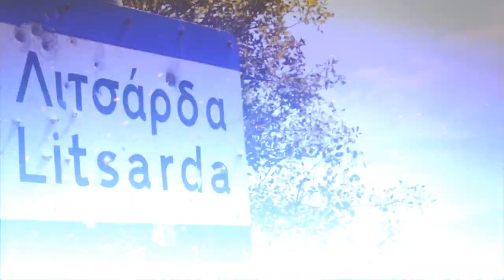Meet-Sos - Μες στον τεκέ μπουκάρανε (official video / directed: Solmeister)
Hip Hop διασκευή του παλιού ρεμπέτικου "Σέ έναν τεκέ σκαρώσανε".  Παραγωγή : Meet-sos (με δείγμα απ'την εκτέλεση της Άντζελας Ορφανού)

Σκηνοθεσία : Solmeister
Τα γυρίσματα έγιναν στην Λιτσάρδα Αποκορώνου (νομός Χανίων) και συμμετείχαν ο Pak, o Λεωνίδας, η Ζαΐρα το σκυλάκι, καθώς και πληθώρα άλλων φίλων και σκύλων.

Σ΄ έναν τεκέ μπουκάρανε τρεις μάγκες φιλαράτοι
Τον ναργιλέ σκαρώσανε με προυσιανό μαυράκι.
Φίνο τεκέ σκαρώσανε, που δούλευε ρολόι
Και πήγαινε και φούμερνε όλο το σκυλολόι.

Και η Γεωργία η Τρανή, με κέφι και μεράκι,
Σαμπαχαδάκι έπαιζε με φίνο μπουζουκάκι.
Κι αφού την πίναν έξυπνα οι μάγκες οι λεβέντες
Του τεκετζή εδιάταξαν τις λουλαδιές ντουμπλέδες

ID: fc2y0nf6S7FNCwBt